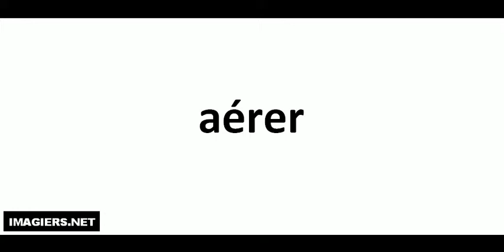Pronuncia corretta = aérer